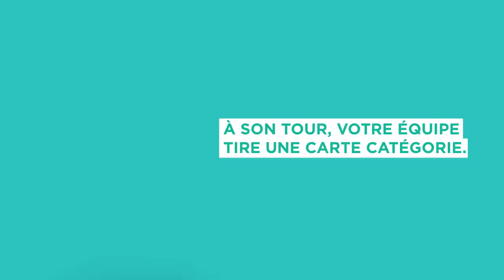Mot pour mot - explication vidéo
Explications du jeu Mot pour mot.